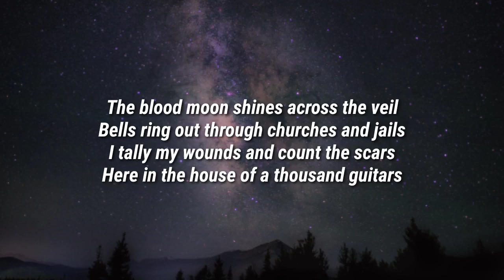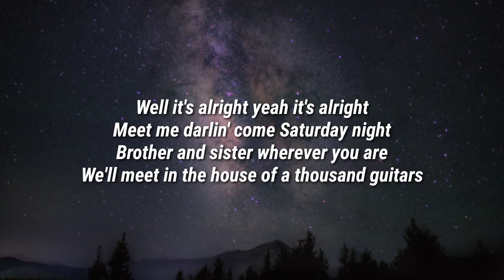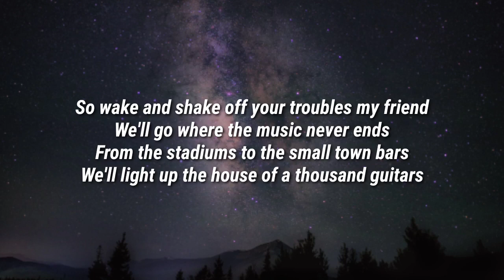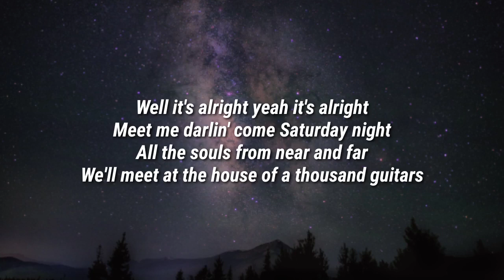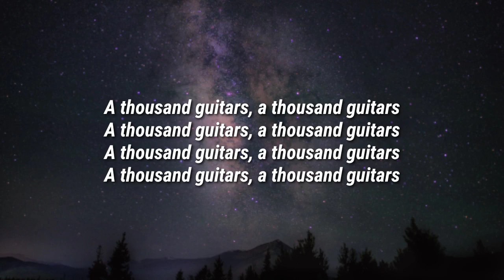Bruce Springsteen House of a Thousand Guitars Lyrics